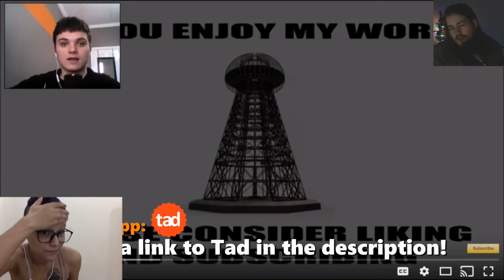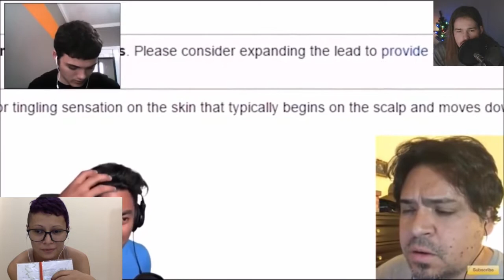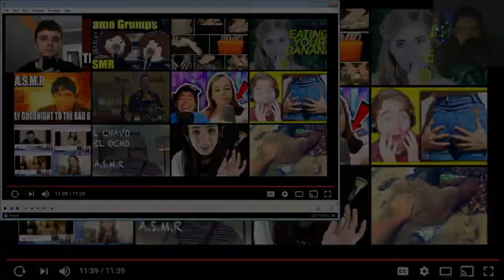Reaction to a Reaction of a Reaction... ASMR